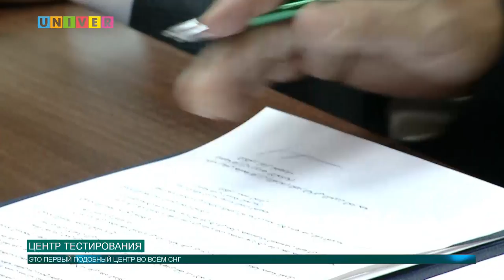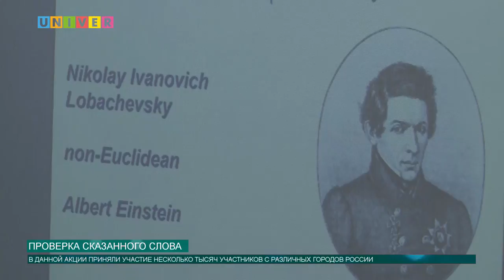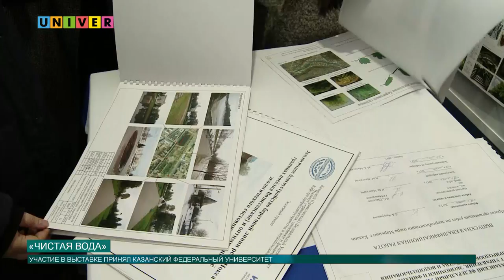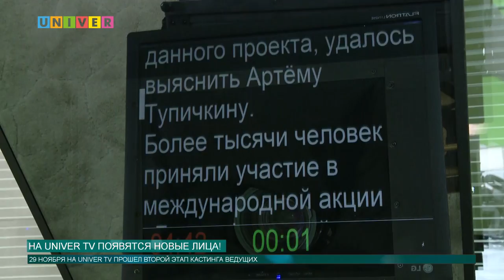Новости КФУ от 30.11.2017